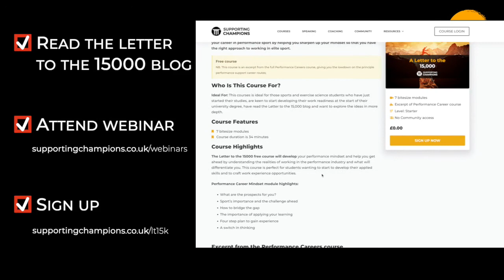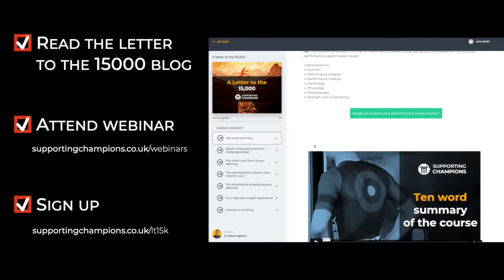Letter to the 15000: A video message for new sports science students attending university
Hi my name is Steve Ingham I'm a sports scientist I've spent the last 25 years working in elite sport and I'll run my own company called supporting champions and I am dedicated to improving the skills and abilities of sports and exercise scientist - so that people like you can have an amazing impact on people aspiring to a sporting or health goal.

A little while ago I wrote a blog called a letter to the 15,000 and it has become known in the industry as a reality check a bit of a wake-up call for many

This is all great but ultimately I wanted to send you a video to share with you what it's really about and so that you can read the blog knowing fully what is required of you.

So what is the letter to the 15,000 all about? Well if the prospectuses, the open days, the module descriptions attracted you to your current course then the letter to the 15,000 is there to stretch beyond your studies and to get you thinking about the world of employment from day one of your degree.

What you can do to get ahead:

1. Read the blog, re-read it and start clubbing together with like-minded people on your course

2. You can join me on a live webinar in the coming weeks where I will go into more depth on vocational skills, what employers need and what you can do about it. Go to the link below for more details

3. I’m making the letter to the 15,000 portion of my Performance Careers course free for you to enrol - the link is below. This course will help you develop the understanding and mindset for the challenge ahead

Employability is like a funnel - only the best will move through the stages and do the work required to develop themselves. That’s the way its always been. But now there is a proven path you can follow that will put you in the small group of people that sport and exercise employers want to work for them.

(hint - only a few of you will - and if you do you’re already a step ahead)

All the best with your studies, make them relevant and remember you are the captain of you ship so steer it where you need it to go!